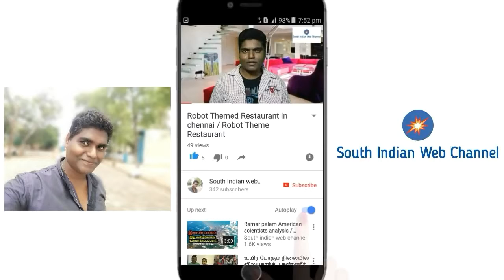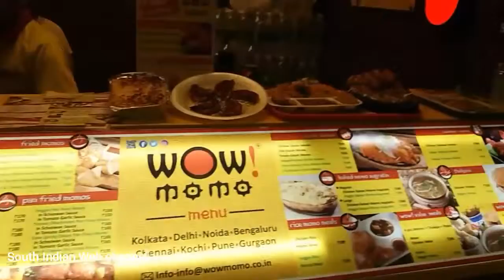Lulu mall kochi | lulu shopping mall kochi, kerala